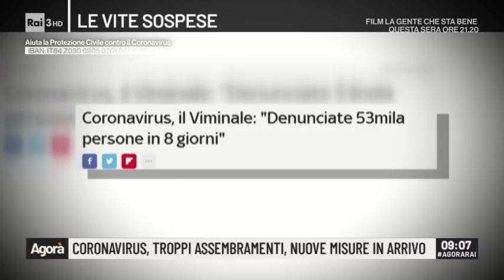Coronavirus, troppi assembramenti, nuove misure in arrivo - Agorà 20/03/2020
La corsa al parco, il giro in bicicletta, la spesa in coppia, le lunghe passeggiate con l'animale domestico, gli assembramenti negli uffici postali. Il messaggio State a casa! Sembra non arrivare a tutti e succede così che anche le forze dell'ordine decidano di scendere in strada dotate di megafono che riproduce a loop lo stesso messaggio: state a casa! Il racconto del nostro Alfonso Iuliano con Roberta Ferrari